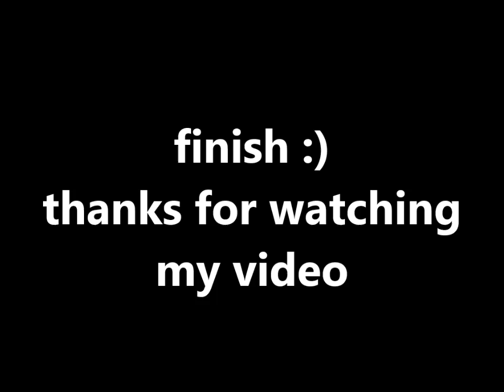how to make flowers from crepe paper - DIY room decor